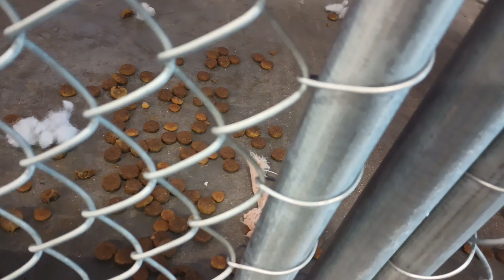Sanysa 6mos. Pet Id 926111 kennel 22 HSSAZ shelter she's loving but may decompress in puppy way 804